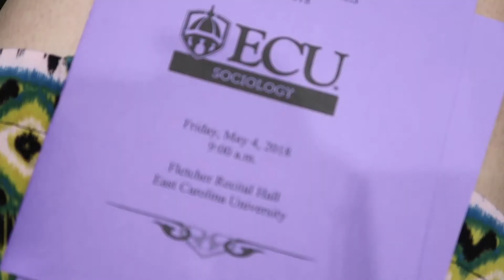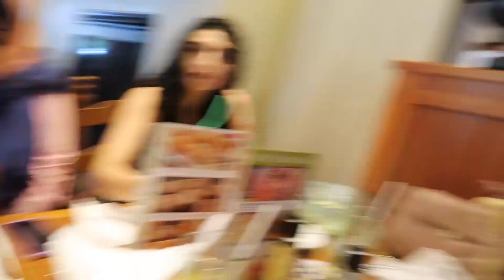Umm So I Got A Master's Degree | Graduation Vlog East Carolina University 2018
A short vlog on my graduation day!

Follow me on:
Snapchat & Insta: touredefrance